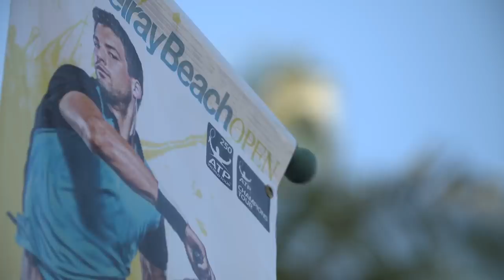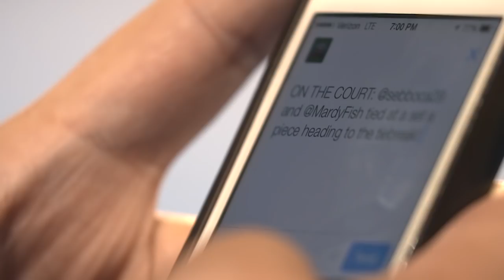Behind The Scenes At ATP Champions Tour Delray Beach 2016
Go behind the scenes at the Delray Beach Open, the first ATP Champions Tour event of 2016, featuring interviews with Mardy Fish, James Blake, Sebastien Grosjean, Emilio Sanchez and Wayne Ferreira.